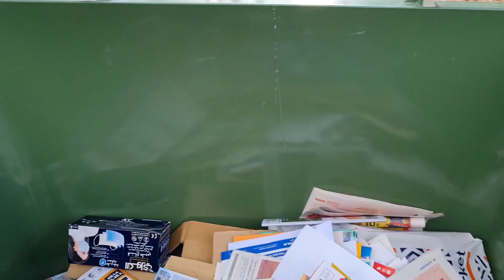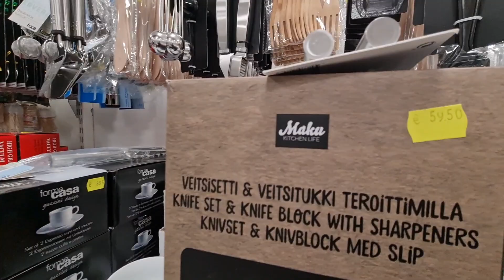Saan Makabili Nang Murang Gamit Sa Ylitornio Finland?